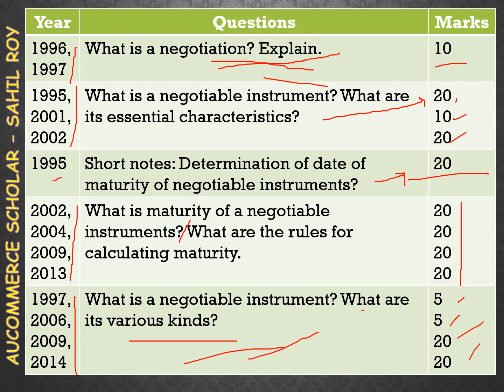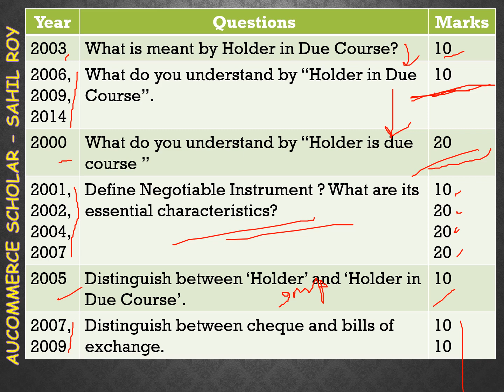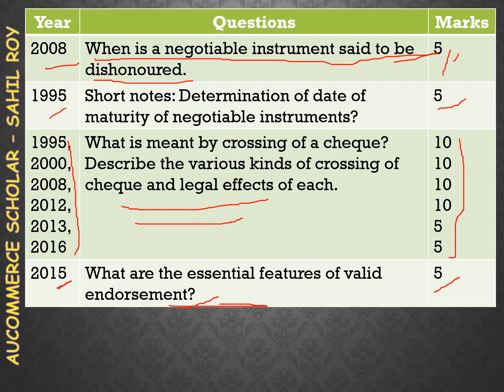NEGOTIABLE INSTRUMENTS PAST QUESTIONS PAPER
In this video topic which I have covered is past years questions on Negotiable Instrument Act:
1. Negotiable Instrument
2. Characteristics of Negotiable Instrument
3. Bills of Exchange
4. Maturity of negotiable instrument
5. types of negotiable instruments
6. Holder
7. Holder in due Course
8. Legal Presumption of negotiable Instrument
9. Cheque